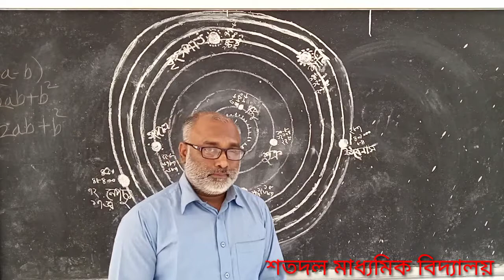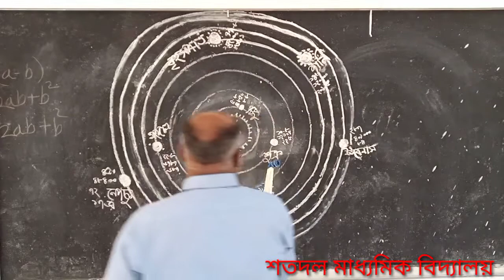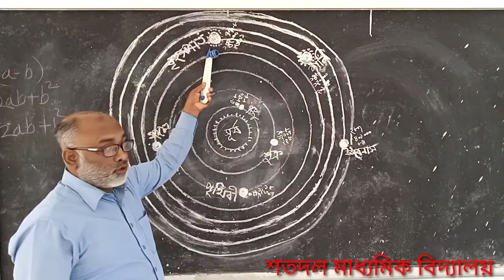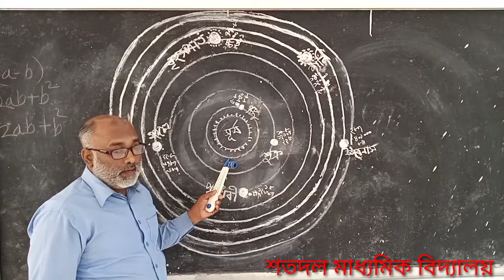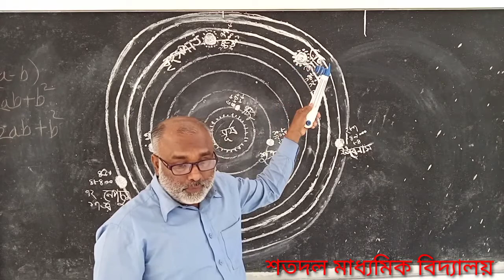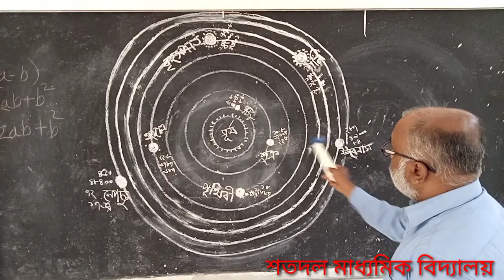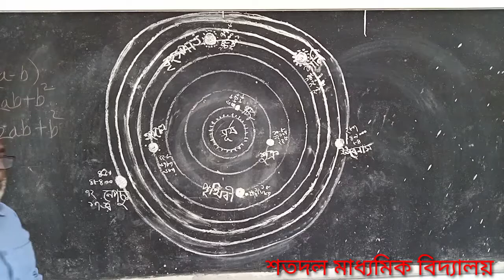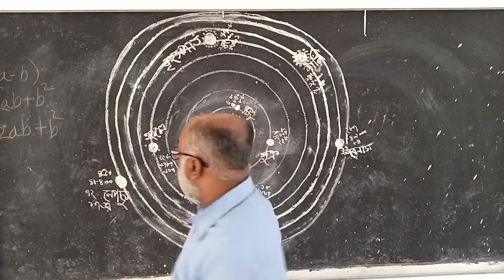February 18, 2021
ভূগোল ও পরিবেশ online class

syeed sir
shatadol high school